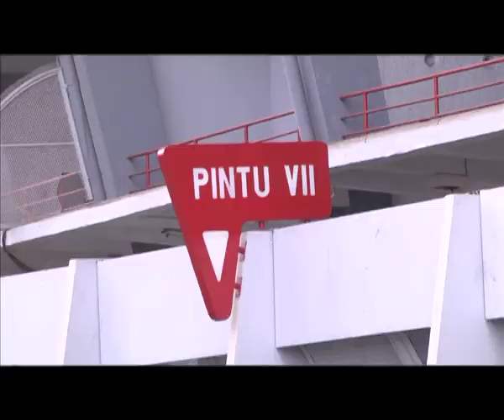Super Deal - Contestant Audition - Promo 9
THIS IS SUPER DEAL AUDITION!

Saksikan serunya Audisi Super Deal dengan peserta-peserta yang super heboh. Super Deal adalah kuis dengan hadiah beragam senilai puluhan juta rupiah yang dibawakan oleh Uya Kuya!

Setiap Hari Senin - Kamis pukul 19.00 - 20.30 WIB.